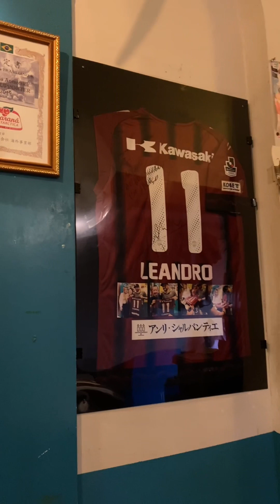Unli Steak - Buffer - Churassco Restaurant Brasiliano ..